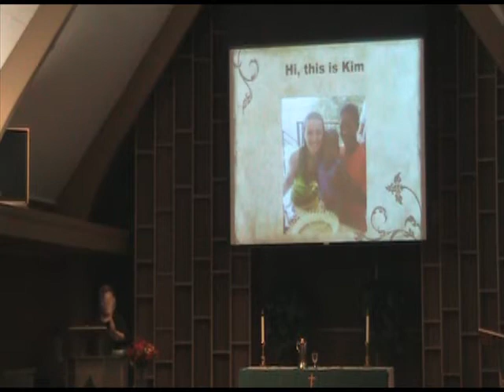Haiti Report FPEB 6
A report from the women's Haiti mission team from First Presbyterian Church of Ellensburg about their week at the Apparent Project in Port Au Prince, Haiti, teaching sewing.